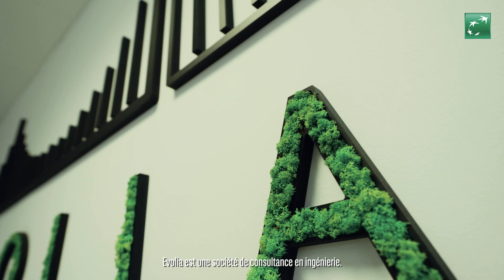Simple, efficace et rapide, c'est ainsi que Gérard Talia décrit Easy2Cash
“Au fil du temps Easy2Cash est devenu un partenaire clé pour la gestion de notre cash-flow au sein de la société.” dit Gérard Talia, fondateur d’Evolia.